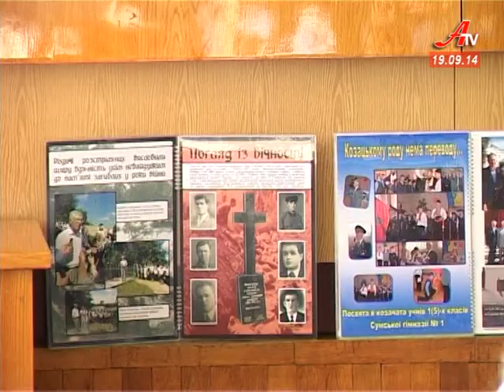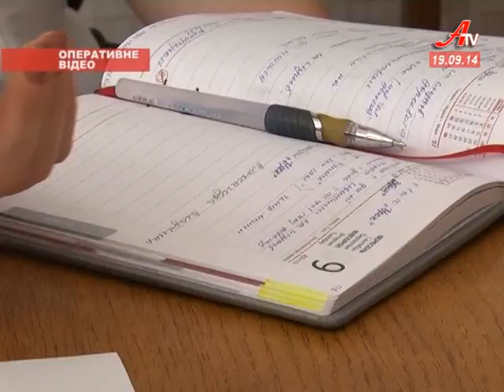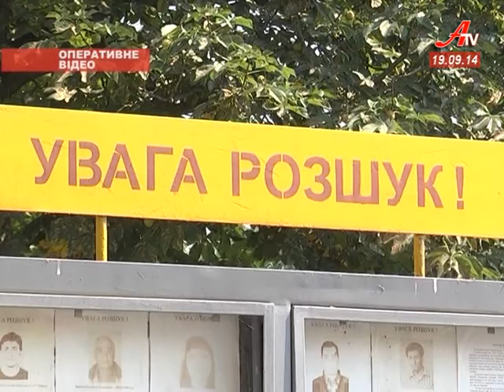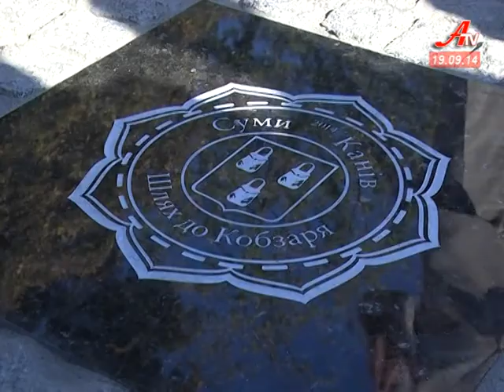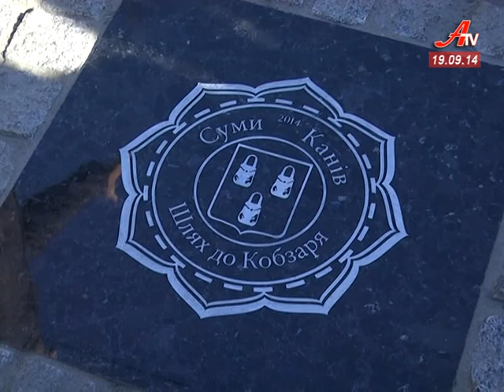Випуск новин за 19 09 2014